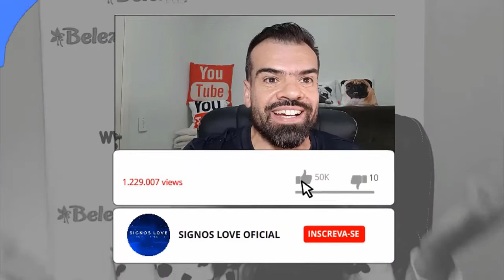♓❤️ HOROSCOPO DO DIA PEIXES HOJE 24 AGOSTO - AMOR, TRABALHO, SEXO, FAMÍLIA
🔮 QUER SABER QUAL HORÓSCOPO DO SIGNO DE PEIXES PARA HOJE? COMO SERÁ O SEU DIA AMOR, TRABALHO, DINHEIRO, SEXO FAMÍLIA ASSISTA AGORA.

horoscopo Peixes hoje e tudo sobre o perfil do signo

Veja o horóscopo do dia do signo de peixes. Confira também o perfil e o tarô de peixes, e o horóscopo do dia de todos os signos.

Horóscopo leia tudo sobre o signo de peixes. Veja o perfil de peixes, características do signo, combinações, previsão diária e muito mais.

Peixes Horóscopo de hoje
Peixes Veja agora o horóscopo de hoje com a previsão para o ❤amor, dinheiro, trabalho, saúde, bem-estar, o que deve evitar hoje e mais.

Como é a pessoa do signo de peixes?
As pessoas do signo de Peixes sabem viver em sociedade, mesmo que, vez ou outra, se isolem. ... Apesar de nem sempre demonstrarem esse amor de forma convencional, com um abraço ou um “eu te amo”, as pessoas regidas pelo signo de Peixes são eternas apaixonadas e muito, mas muito sonhadoras.

Como é o signo de Peixes no amor?
Signo de Peixes no Amor: Principais Características
Piscianos odeiam ser tratados de maneira rude ou de sentir que foram esquecidos. Mas na hora da sedução, esbanjam sensualidade e sabem como conquistar alguém. São românticos e idealistas, se iludem facilmente e para eles é difícil ver o mundo como ele realmente é.

Qual é o signo que combina com peixe?
Sagitário e Áries também podem render um namoro equilibrado. Peixes: Os signos que mais combinam são Escorpião e Câncer, pois compreendem a necessidade de afeto e sensibilidade nas relações. Touro e Capricórnio, que são complementares, rendem uma relação positiva e equilibrada.

➡️ Como saber as datas de cada signo:

Áries: de 21 março a 20 abril.
Touro: de 21 abril a 20 maio.
Gêmeos: de 21 maio a 20 junho.
Câncer: de 21 junho a 22 julho.
Leão: de 23 julho a 22 agosto.
Virgem: de 23 agosto a 22 setembro.
Libra: de 23 setembro a 22 outubro.
Escorpião: de 23 outubro a 21 novembro.
Sagitário: de 22 novembro a 23 dezembro
Capricórnio: de 22 dezembro a 20 janeiro
Aquário: de 21 janeiro a 18 fevereiro
Peixes: de 19 fevereiro a 20 março

Gratidão! Gratidão! 🌠⭐🌟

0:01
✉ Parcerias e Publicidade via DM

peixes,
peixes hoje,
horóscopo,
peixes hoje,
horoscopo peixes,
horóscopo peixes,
horoscopo peixes hoje,
horoscopo peixes hoy,
horoscopo peixes 2020,
horoscopo peixes agosto 2020,
horoscopo peixes agosto,
horoscopo de peixes,
horoscopo do dia peixes,
horóscopo diário peixes,
horoscopo de hoje peixes,
horóscopo peixes amor hoje,
signo de peixes,
uol horóscopo peixes,
signo de peixes para amanhã,
horóscopo peixes amor,
signo de peixes capricho,
horóscopo peixes saúde,
horóscopo peixes financeiro,
signo peixes hoje trabalho,
palpite para o signo de peixes hoje,
0:01